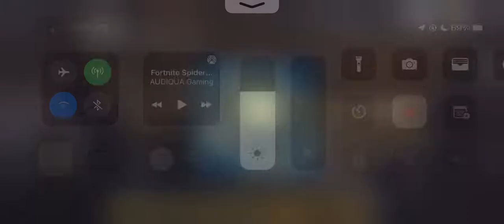Garena Free Fire Live Stream 10.24.2022 BOOYAH!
Garena Free Fire Booyah!